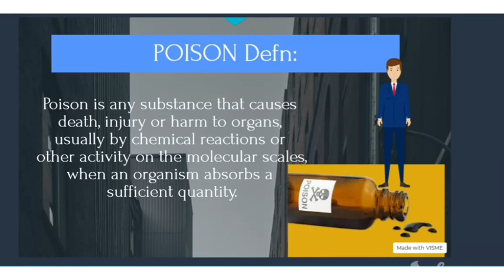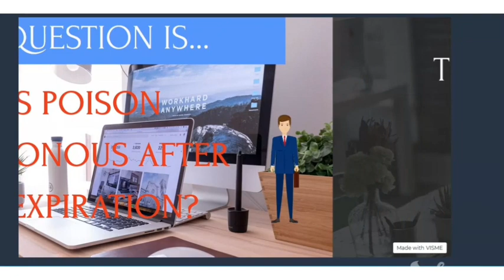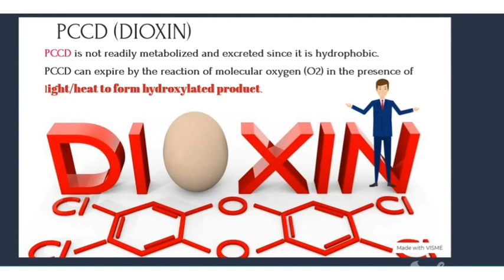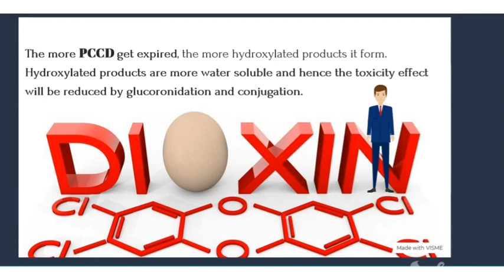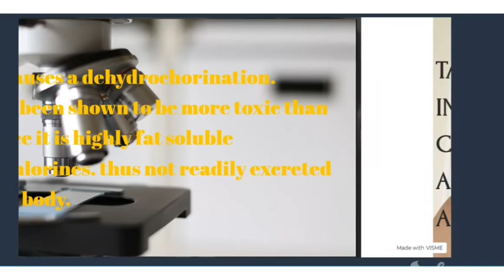IS POISON POISONOUS AFTER EXPIRATION?? A must watch video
this video talks about the expiration of poisons. poison can be less poisonous, more poisonous or non poisonous after expiration. this video highlights all these aspects.